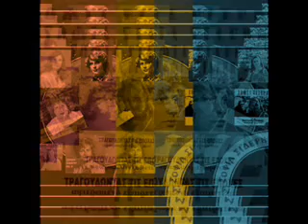ΣΟΦΙΑ ΣΙΔΕΡΗ ΣΤΟ ΠΑΝΗΓΥΡΙ ΤΟΥ ΧΩΡΙΟΥ